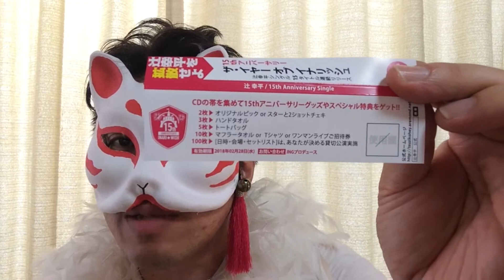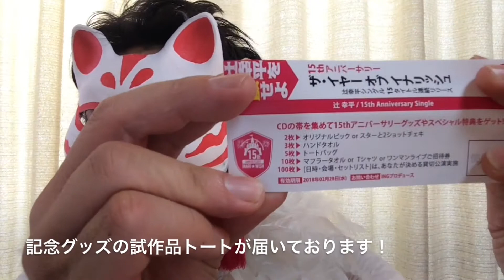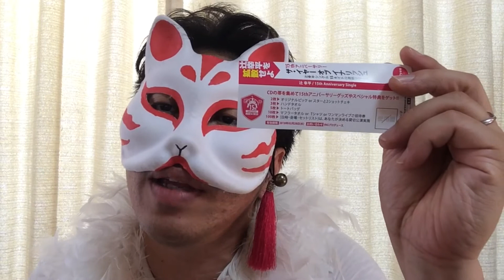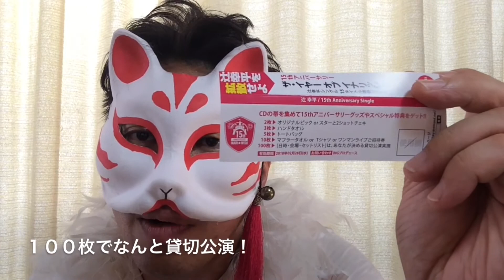#128 15周年記念グッズ紹介してみた。【イナリッシュマスクTV】毎日配信中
2017年07月27日に公開。
15周年記念グッズ紹介してみたイナリッシュマスク!!

今日のハッシュタグ